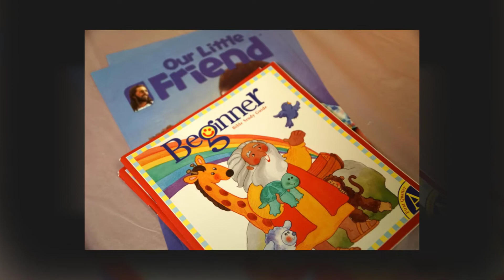This Week in Photos (Slideshow) January 20, 2018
Photos from Service January 13, 2018
Photos & Slideshow by: Shirlean Seawood
Sermon by: Pastor Fredrick Russell